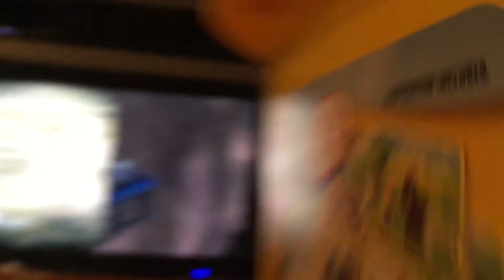Rango gameplay on Wii part 11